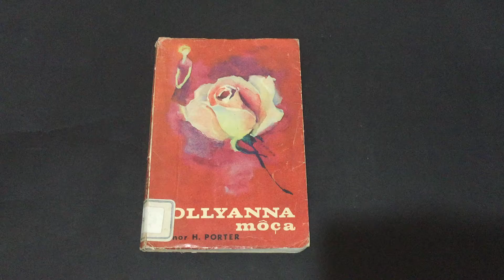COMPRE AGORA: Pollyanna Moça